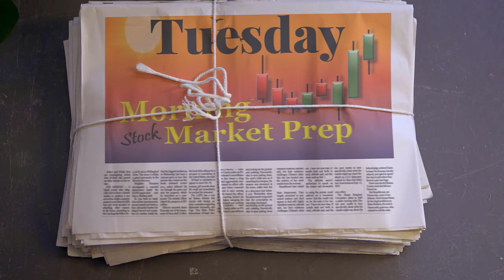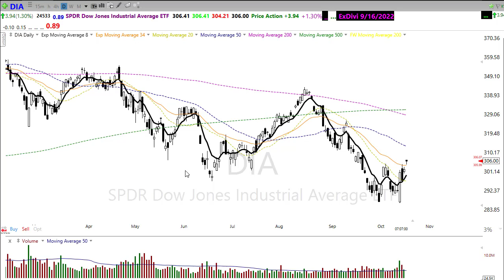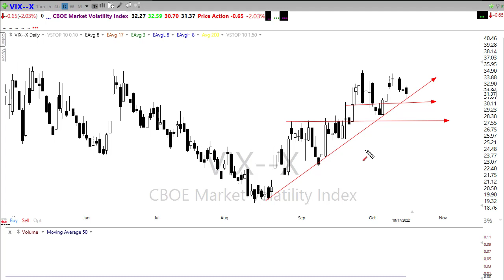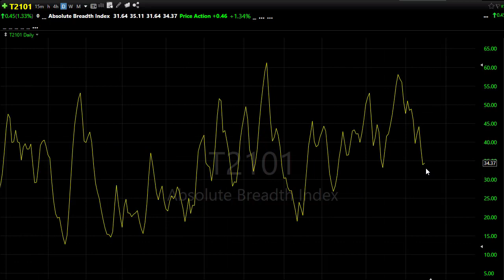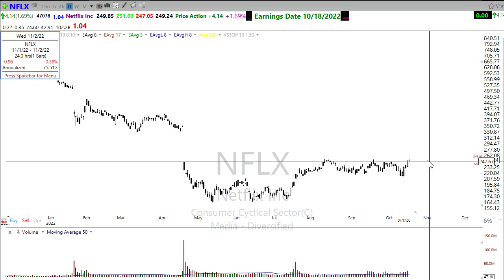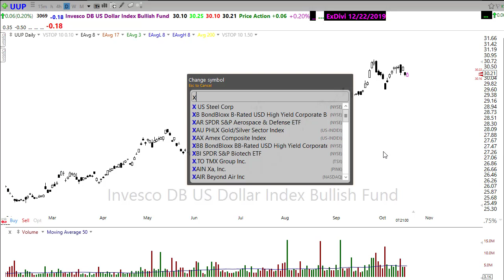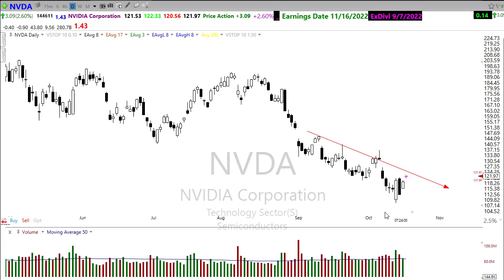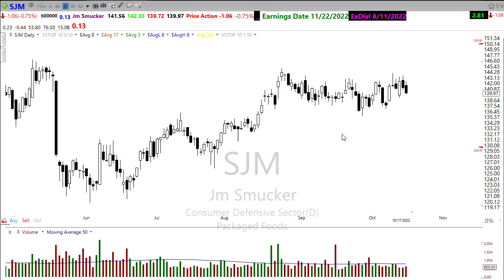Morning Market Prep | Stock & Options Trading | 10-18-22